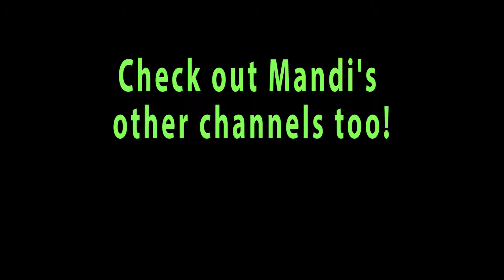Puppy Crazies!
Day 103 of Mandi's 365 day challenge!